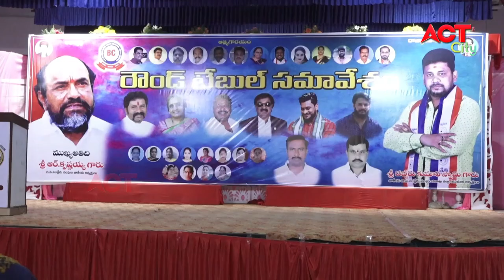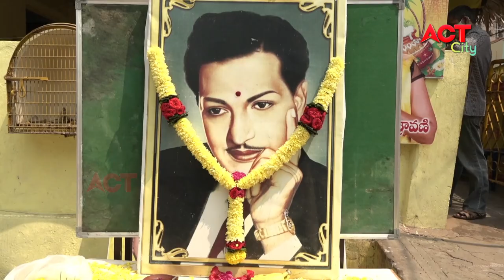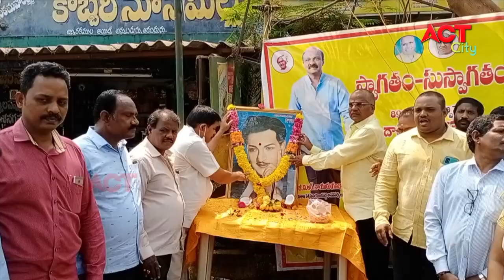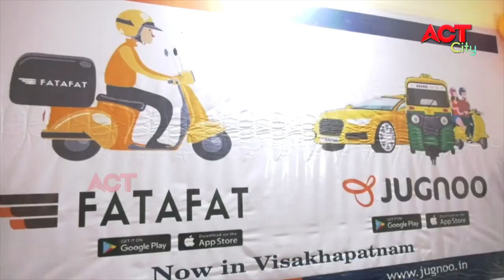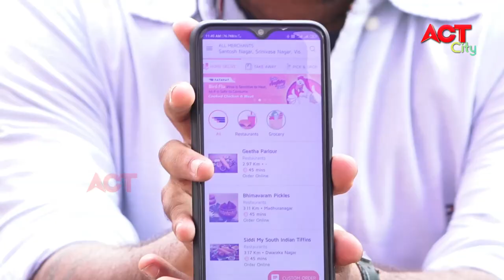EVENING ACT CITY VIZAG NEWS 29-03-2021